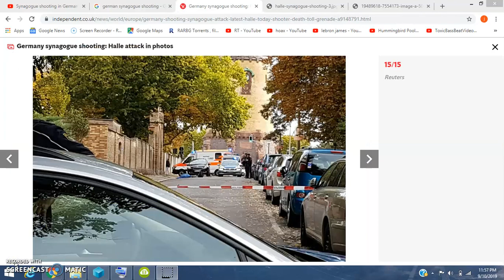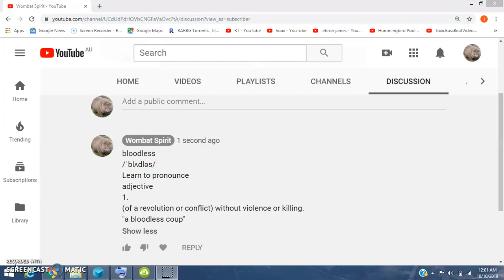Halle Germany Synagogue Shooting 1 Minute Review